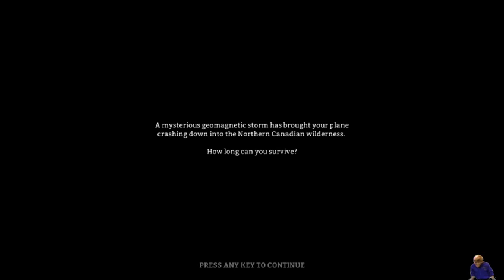Story of Dave Pt.1 (The Long Dark)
David Hayter Survives the winter, but his head is thick from cold -- Watch live